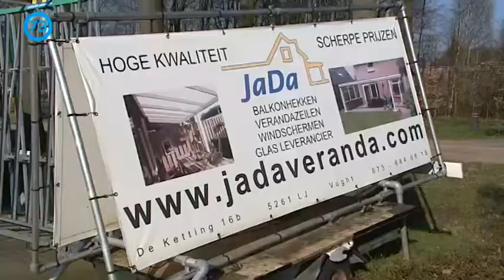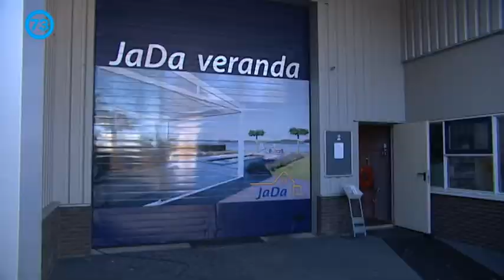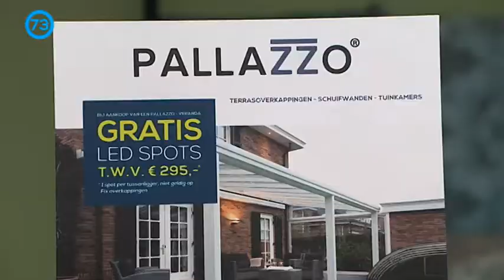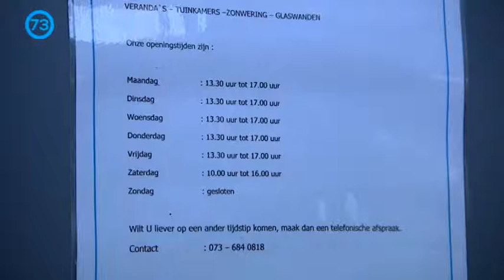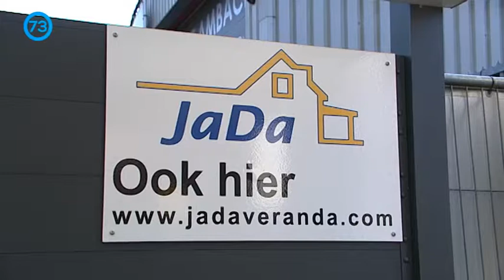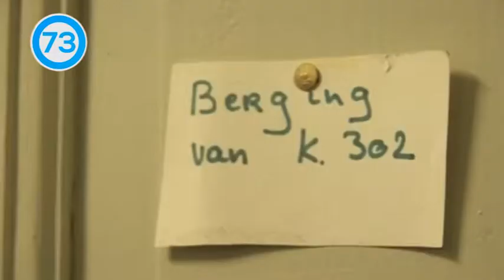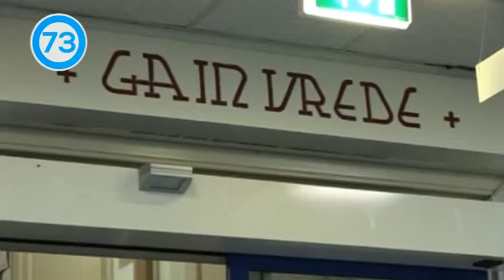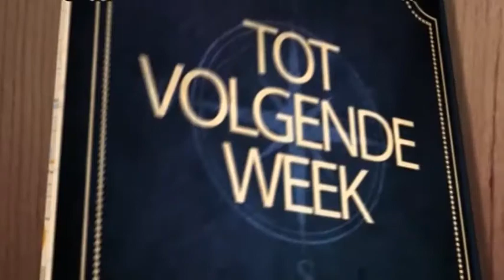Zwerven door de regio - Jada veranda Vught